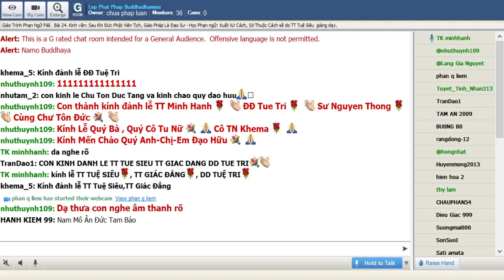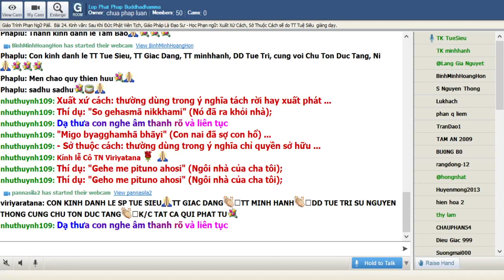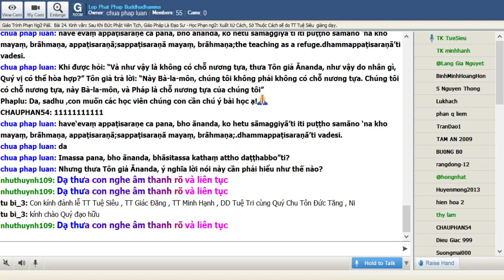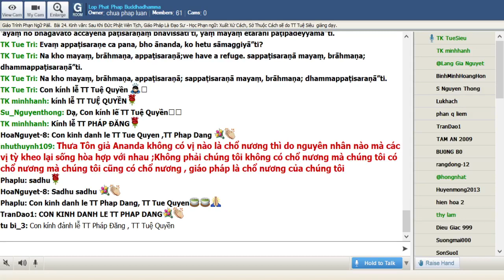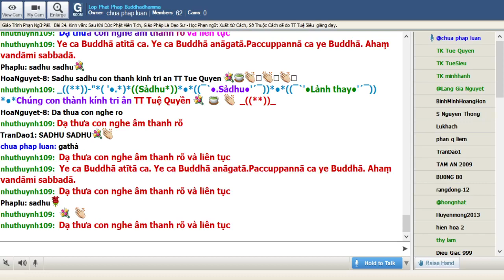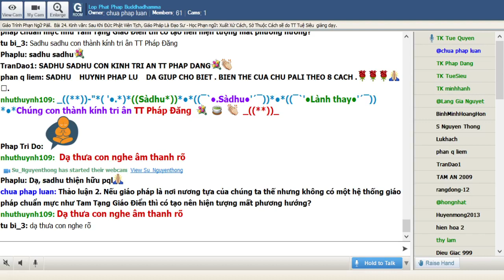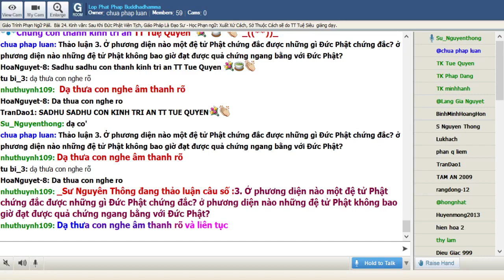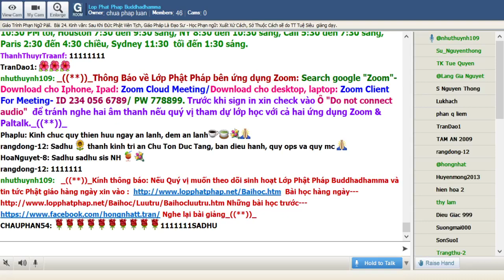25-01-2021. Phạn Ngữ Pālī_Lop Phat Phap Buddhadhamma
Lop Phat Phap Buddhadhamma Thứ Hai Jan 25-2021.Giáo Trình Phạn Ngữ Pālī. Tỳ Kheo Giác Đẳng biên soạn.Bài 24. Kinh văn: Sau Khi Đức Phật Viên Tịch, Giáo Pháp Là Đạo Sư - Học Phạn ngữ: Xuất Xứ Cách, Sở Thuộc Cách sẽ do TT Tuệ Siêu  giảng dạy.

@@@ 24. Kinh văn: Sau Khi Đức Phật Viên Tịch, Giáo Pháp Là Đạo Sư - Học Phạn ngữ: Xuất Xứ Cách, Sở Thuộc Cách

Kinh văn:

Atthi nu kho, bho ānanda, ekabhikkhupi tena bhotā gotamena ṭhapito: ayaṃ vo mamaccayena paṭisaraṇaṃ bhavissatī’ti, yaṃ tumhe etarahi paṭipādeyyāthā”ti?

Natthi kho, brāhmaṇa, ekabhikkhupi tena bhagavatā jānatā passatā arahatā

sammāsambuddhena ṭhapito:‘ayaṃ vo

 mamaccayena paṭisaraṇaṃ bhavissatī’ti, yaṃ mayaṃ etarahi paṭipādeyyāmā”ti.

—Khi được hỏi: “Có một vị Tỷ-kheo nào được Tôn giả Gotama sắp đặt: “Vị này, sau khi

Ta diệt độ, sẽ là

chỗ nương tựa cho các Ông, và các Ông nay sẽ y chỉ vị này?” ”, Tôn giả trả lời: “Này Bà-la-

môn, không có một

 vị Tỷ-kheo nào được Thế Tôn, bậc Tri Giả, Kiến Giả, bậc A-la-hán, Chánh Ðẳng Giác

 sắp đặt: “Vị này, sau khi

Ta diệt độ, sẽ là chỗ nương tựa cho các Ông, và chúng tôi nay sẽ y chỉ vị này”.

Atthi pana, bho ānanda, ekabhikkhupi saṃghena sammato, sambahulehi therehi bhikkhūhi

ṭhapito:‘ayaṃ no bhagavato accayena paṭisaraṇaṃ bhavissatī’ti, yaṃ tumhe etarahi

paṭipādeyyāthā”ti?

Natthi kho, brāhmaṇa, ekabhikkhupi saṃghena sammato, sambahulehi therehi bhikkhūhi

ṭhapito:‘ayaṃ no bhagavato accayena paṭisaraṇaṃ bhavissatī’ti, yaṃ mayaṃ etarahi paṭipādeyyāmā”ti.

Khi được hỏi: “Có một vị Tỷ-kheo nào được chúng Tăng thỏa thuận và một số đông các vị Tỷ-kheo Trưởng lão sắp đặt: “Vị này, sau khi Thế Tôn diệt độ, sẽ là chỗ nương tựa cho các Ông, các Ông nay sẽ y chỉ vị này”. Và Tôn giả trả lời: “Không có một vị Tỷ-kheo nào, này Bà-la-môn, được chúng Tăng thỏa thuận và được số đông các vị Tỷ-kheo Trưởng lão sắp đặt: “Vị này, sau khi Thế Tôn diệt độ, sẽ là chỗ nương tựa cho chúng tôi, và chúng tôi nay sẽ y chỉ vị này”. Evaṃ appaṭisaraṇe ca pana, bho ānanda, ko hetu sāmaggiyā”ti? Na kho mayaṃ, brāhmaṇa, appaṭisaraṇā;we have a refuge.sappaṭisaraṇā mayaṃ, brāhmaṇa; dhammappaṭisaraṇā”ti.

Khi được hỏi: “Và như vậy là không có chỗ nương tựa, thưa Tôn giả Ānanda, như vậy do nhân gì, Quý vị có thể hòa hợp?” Tôn giả trả lời: “Này Bà-la-môn, chúng tôi không phải không có chỗ nương tựa. Chúng tôi có chỗ nương tựa, này Bà-la-môn, và Pháp là chỗ nương tựa của chúng tôi”

(trích Trung Bộ -  108. Kinh Gopaka Moggallāna- Bản  tiếng Việt của HT Thích Minh Châu)

Văn phạm

BÀI ÔN

Ôn lại một số văn phạm đã học

- Chủ cách: thường dùng làm chủ từ của câu.

Thí dụ: "Buddho dhammaṃ deseti" (Ðức Phật thuyết pháp) ...

- Ðối cách: thường dùng làm túc từ hay đối từ trực tiếp cho động từ.

Thí dụ: "Gāmaṃ gacchāmi" (Tôi đến làng) ...

- Sở dụng cách: thường dùng trong ý nghĩa phương tiện của hành động, hay nói lên sự hợp tác ...

Thí dụ: "Puriso rathena yāti" (Người đàn ông đi bằng xe); "Ahaṃ tava saha vasāmi" (Tôi sống với anh) ...

- Chỉ định cách: thường dùng làm túc từ gián tiếp cho động từ hay làm túc từ cho những phân từ; hoặc để nói lên mục đích.

Thí dụ: "Tvaṃ yācakassa āhāraṃ desi" (Anh cho vật thực đến người hành khất); "Namo buddhāya" (Tôi cung kỉnh Ðức Phật); "Buddho lokahitāya loka-sukhāya dhammaṃ desesi" (Ðức Phật thuyết pháp vì lợi ích cho đời) ...

BÀI HỌC TRONG NGÀY

- Xuất xứ cách: thường dùng trong ý nghĩa tách rời hay xuất phát ...

Thí dụ: "So gehasmā nikkhami" (Nó đã ra khỏi nhà); "Migo byagghamhā bhāyi" (Con nai đã sợ con hổ) ...

- Sở thuộc cách: thường dùng trong ý nghĩa chỉ quyền sở hữu ...

Thí dụ: "Gehe me pituno ahosi" (Ngôi nhà của cha tôi); "Kukkutiyā aṇdāni" (Những trứng của gà mái) ...

(trích từ giáo trình Pali Hàm Thụ của Tỳ Khưu Giác Giới)

BÀI TẬP

(Sẽ bổ túc trong giờ học)

Dịch sang tiếng Việt các câu sau đây

1)        Buddho sāvakehi saddhiṃ vihāraṃ gacchati.

2)        Puriso puttena saha dīpaṃ dhāvati.

3)        Kassako sarena sigālaṃ vijjhati.

4)        Brāhmaṇā mātulena saha pabbataṃ āruhanti.

5)        Puttā pādehi kukkure paharanti.

6)        Mātulo puttehi saddhiṃ rathena gāmaṃ āgacchati.

7)        Kumārā hatthehi patte āharanti.

8)        Coro maggena assaṃ harati.

9)        Kassako āvātaṃ oruhati.

10)    Bhūpālā paṇḍitehi saha samaṇe passanti.

Dịch sang tiếp Pàli các câu sau đây

1.    Kẻ cướp đánh con ngựa bằng thanh gươm.

2.    Người con trai mang cơm bằng bình bát.

3.    Những đứa bé trai chạy với những con chó của chúng chạy đến núi.

4.    Những người thương gia với những người nông dân đi đến ngôi làng bằng những chiếc xe bò.

5.    Những người chú với những người con trai của họ đi đến tu viện bằng những chiếc xe ngựa.

6.    Những con chó sói chạy đến hòn núi bằng con đường.

7.    Những con chó đào những cái hố với những bàn chân của chúng.

8.    Người đàn ông mang cái cưa bằng bàn tay của ông ta.

9.    Những vị ẩn sĩ đi đến thiên đường.

10.Đức Phật với những vị đệ tử của Ngài đi đến ngôi làng.